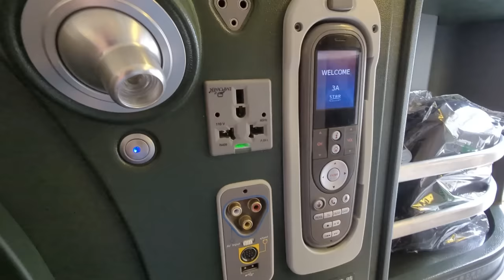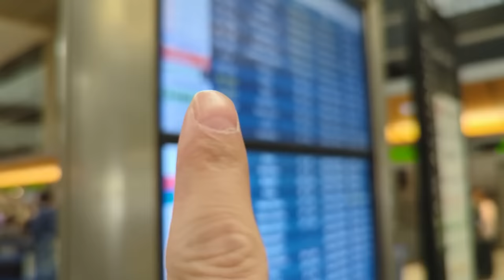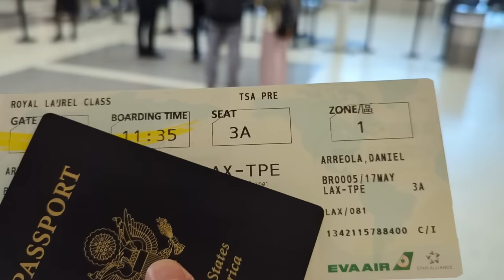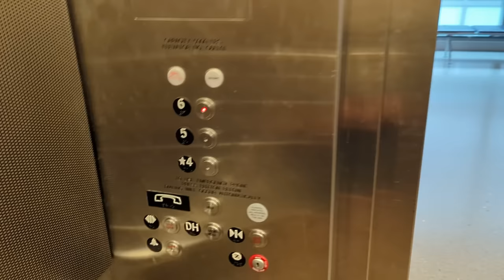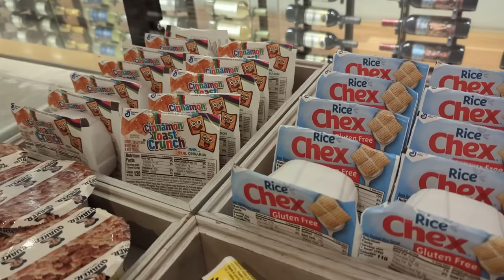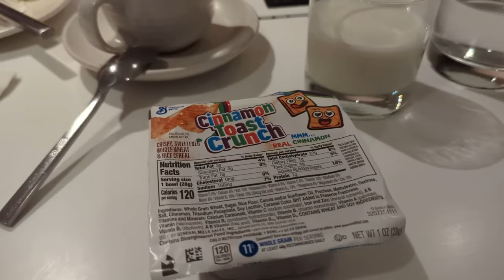EVA AIR Review: Business Class LAX TPE 777-300ER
LAX to TPE review on EVA Air Business class flying on the Boeing 777-300ER. It's not the newest plane or best option, but still a good flight. Stick around for the full review because I also go over how I booked this EVA air flight with miles and how you could buy the same flight for like $1200.

Timestamps:
00:00 EVA Air LAX TPE Business Class
00:23 Getting to the airport 3 hours early
01:20 EVA Air check-in at LAX
02:45 How to get TSA Pre-check at LAX
03:07 Star Alliance lounge review
06:21 Boarding
12:50 Seat Review
14:05 Slippers and Pajamas
15:24 Amenity Kit
18:25 In-flight entertainment
19:22 Lavatory
19:52 Meals
21:54 Flight Cost and how to book
23:36 Arriving at TPE Airport (Uber to Taipei)